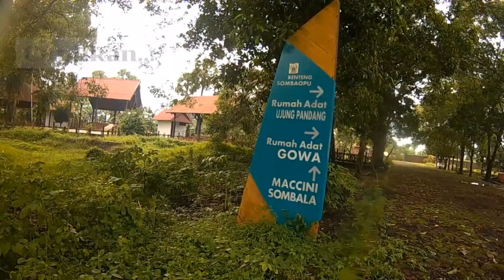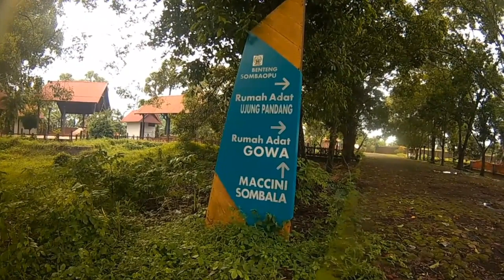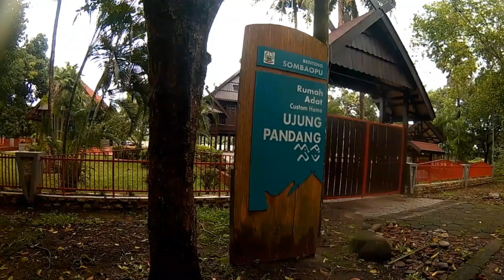BIKE VLOG, EXPLORE BENTENG SOMBA OPU MAKASSAR | CAGAR BUDAYA SULSEL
Bike Vlog ke Benteng Somba Opu, Explore Cagar Budaya Sulawesi Selatan.